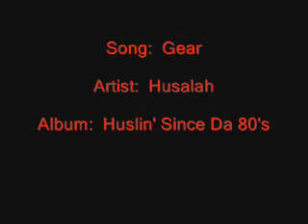Husalah - Gear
Got lazy will upload one video tomorrow morning.